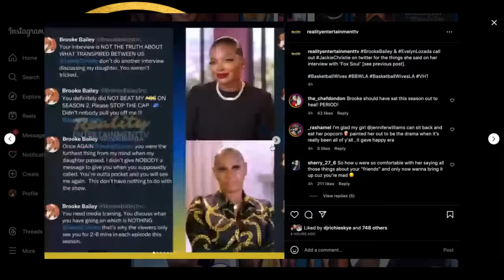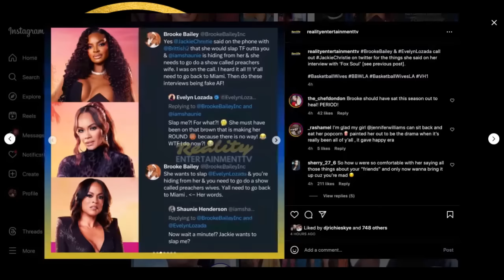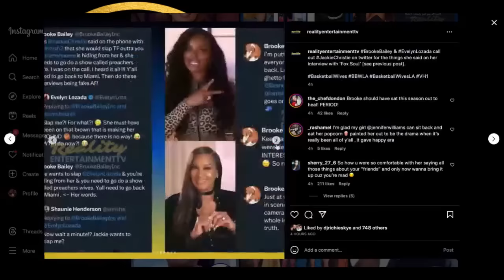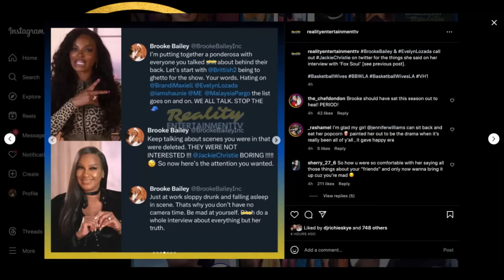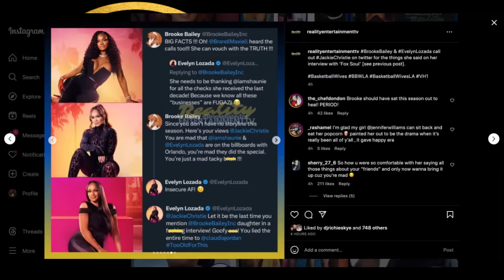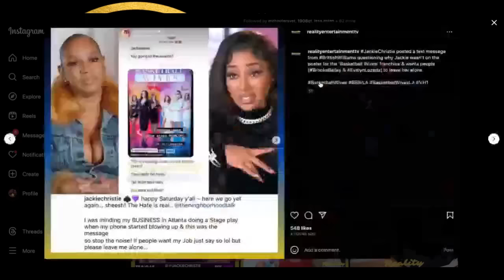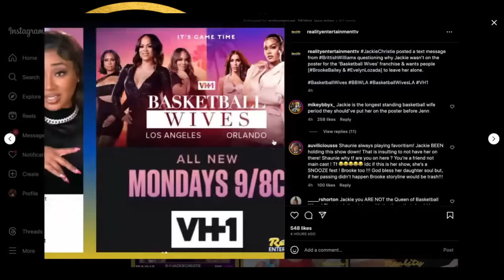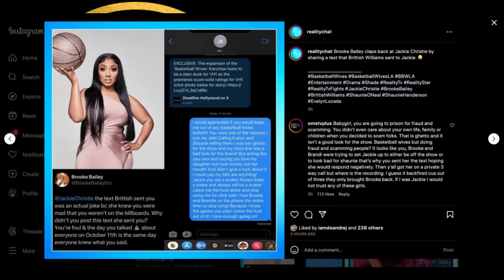Jackie Christie Claims She Beat Up Brooke Bailey + Evelyn Lozada & Brooke EXPOSES Jackie's FAKENESS!